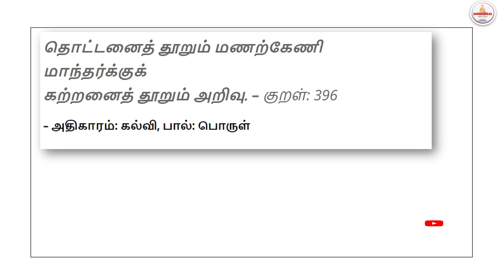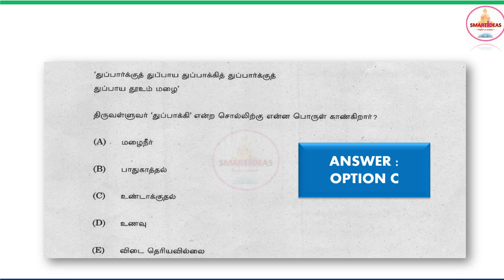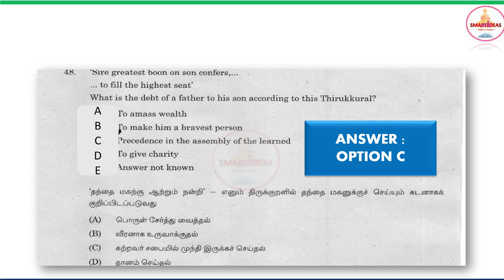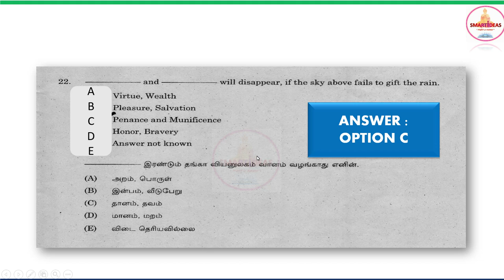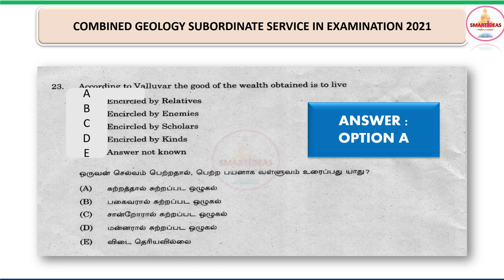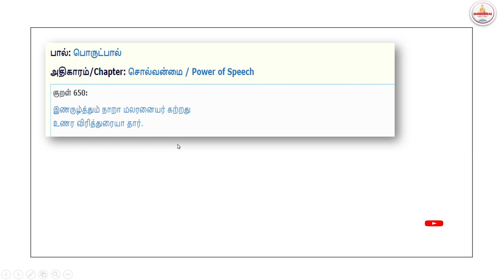PART 1 திருக்குறள் கேள்விகள் | QUICK REVISION | UNIT - 8 | TNPSC GROUP 2 , 4 , 1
Join Group 4 பொதுத்தமிழ் TESTBATCH - APRIL 25 , 2022